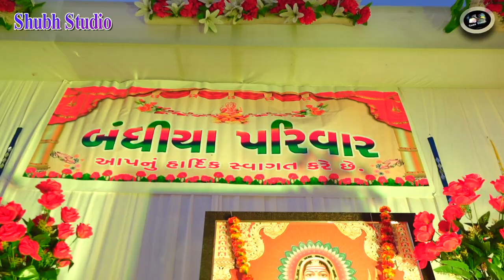Drone Shoot at Bhanvad